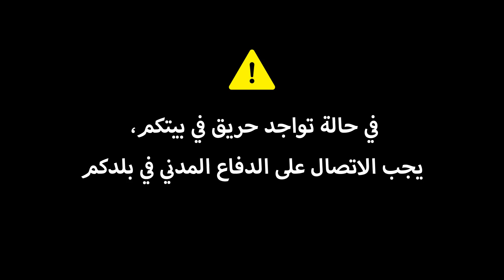فوزي موزي وتوتي – البيت يحترق –The house is on fire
توتي قالت لفوزي موزي ان يحضر الإطفاء لأن البيت يحترق، برأيكم ماذا سيفعل فوزي موزي وهل سيتمكن من إحضار الإطفاء؟  هيّا بنا نشاهد معا.

تمثيل: فوزي موزي وتوتي، اسامه مصري
مرافقة ابداعية: اسامة مصري
مكياج: خلود بلقيس بياضي
تصوير اخراج ومونتاج :  Stochy
مساعدو انتاج: يوسف روحانا، روك حجيرات
انتاج: فوزي سعيد
فيسبوك: "Fozi Mozi"- فوزي موزي وتوتي